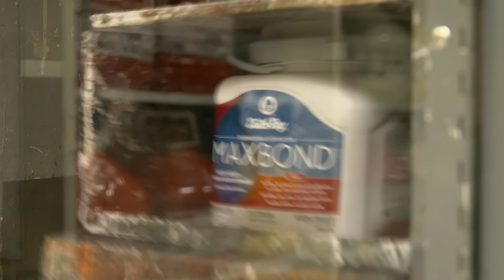Make It With Menards – Artist Justus Roe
Artist Justus Roe highlights how a splash of creativity and a trip to Menards bring his vision into focus.